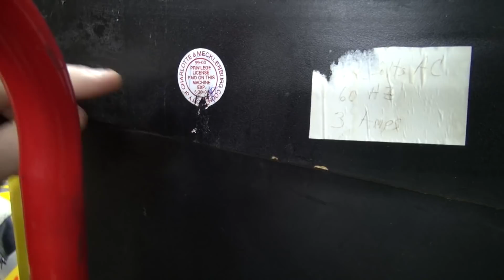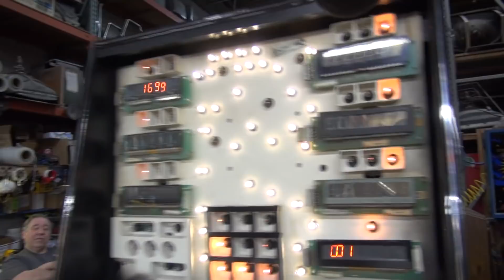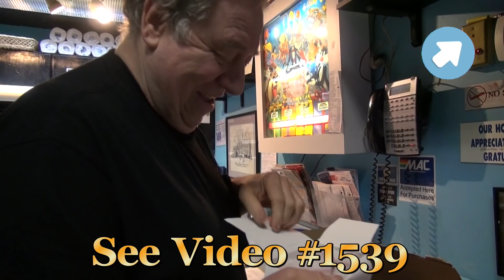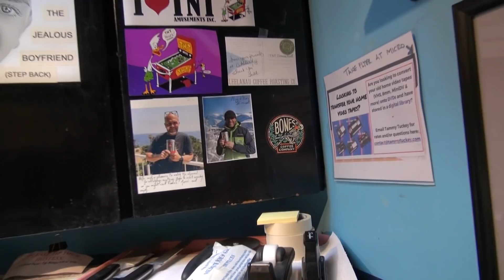#1544 Our CHRISTMAS Video-ROAD SHOW-ATTACK FROM MARS-LUCKY & WILD CockpitTNT Amusements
Our Christmas Special for all our fans!  We prepare for Christmas and Holiday Deliveries Williams ROAD SHOW, Bally LOST WORLD and ATTACK FROM MARS Pinball Machines, Two SHUFFLE BOWLING ALLEY'S, Namco LUCKY & WILD Cockpit Driving Game for two people, Merit's first MEGATOUCH LCD Machine, and folks drive from Manhattan New York to pick up a gift--a beautiful Bally MS PAMAN Cocktail Table Video Game. We get gifts galore from our fans and progress on a Namco WACKY GATOR Arcade game similar to Whack a Mole.  Now how many Christmases do you think we will ruin THIS year?  Watch and See!